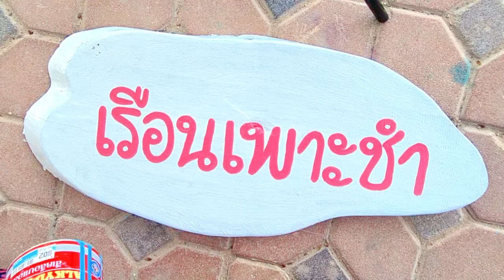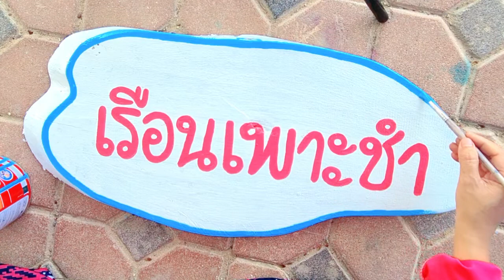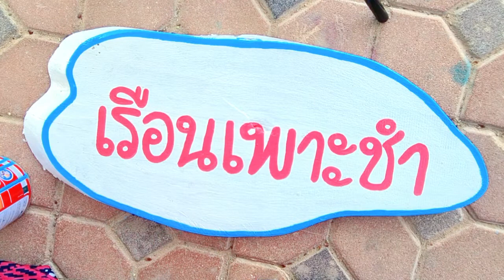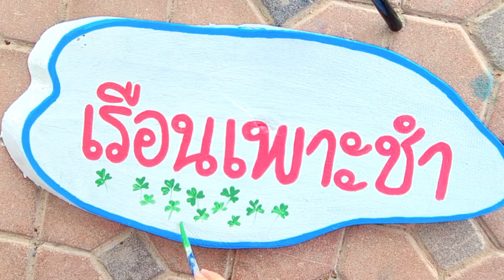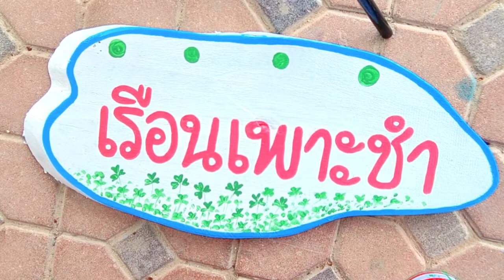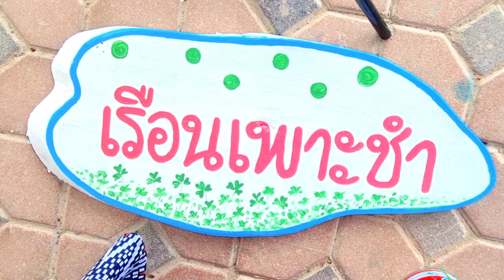ป้าย เรือนเพาะชำ เขียนป้ายไม้ สีน้ำมัน ไม่ใช่มืออาชีพ เขียนได้ไหม ก็พอได้นะ